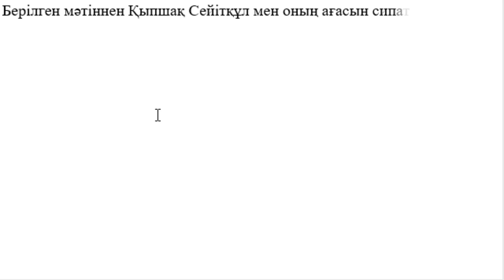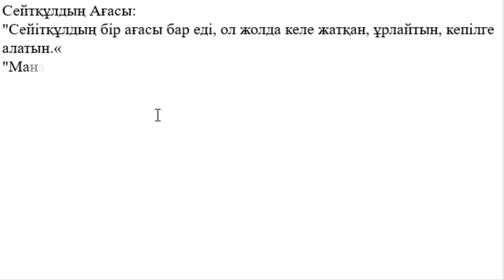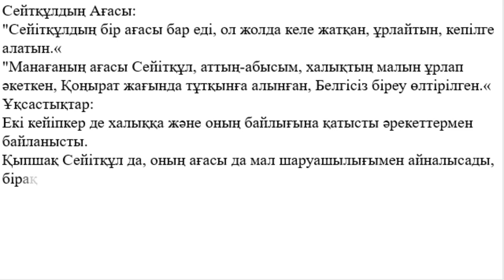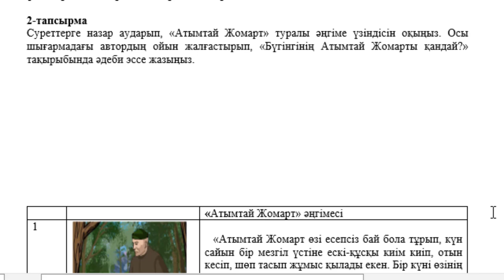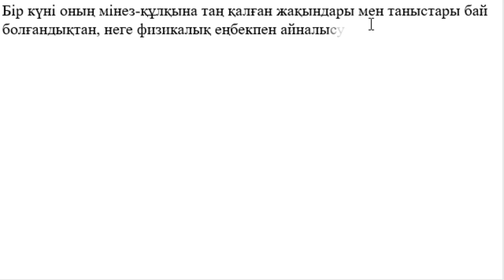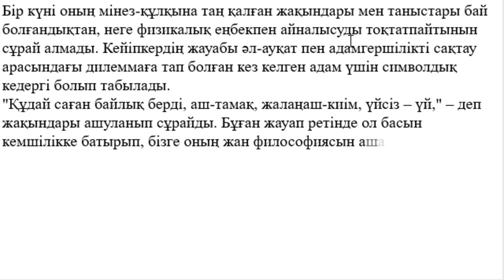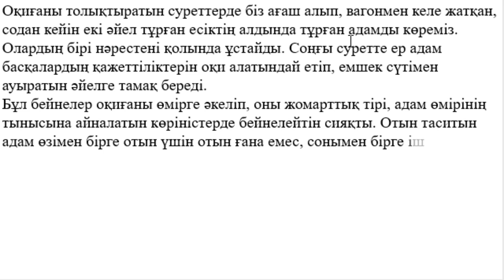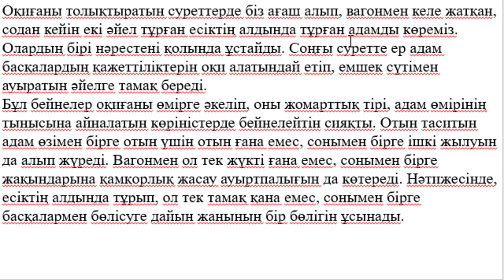youtube video #-Fynm2jkNaw